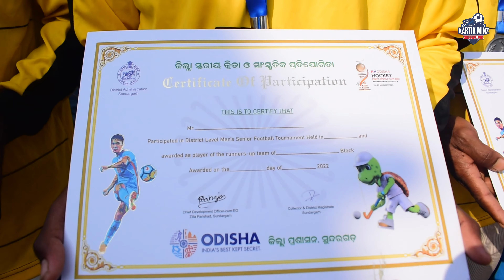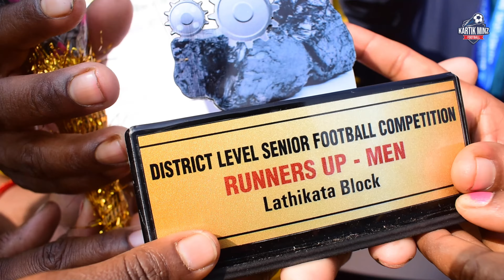Prize Distribution Ceremony Lathikata Block Level Football Tournament 2022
Local Football Match Rourkela